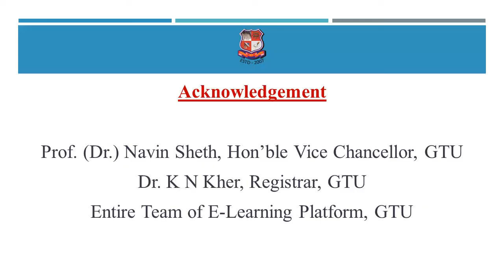GTU_DI_EC_Electronic Networks (Sem-2)_Symmetrical Attenuator with design examples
DI  -  ELECTRONICS AND COMMUNICATION ENGINEERING
Subject : 3321102  -  Electronic Networks (Sem-2)
Created By : Apurv patel [Lecturer] | 23 May 2020 | 457 MB
College : 617 - GOVERNMENT POLYTECHNIC, AHMEDABAD
Topic : Symmetrical Attenuator with design examples